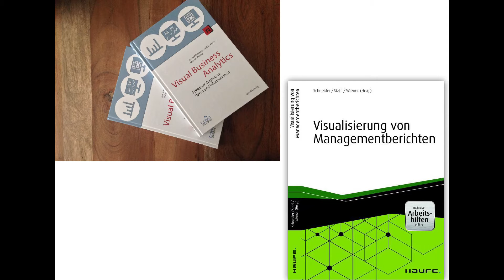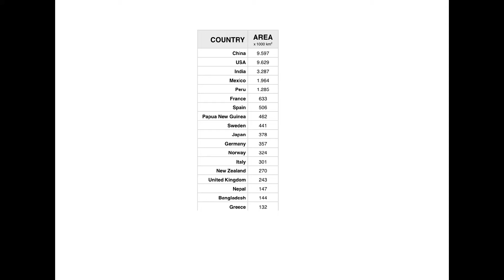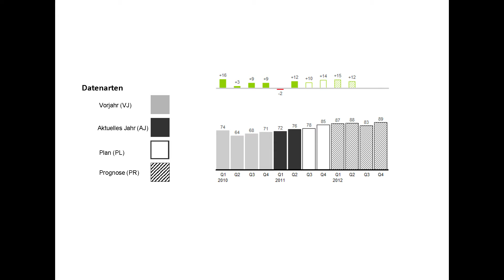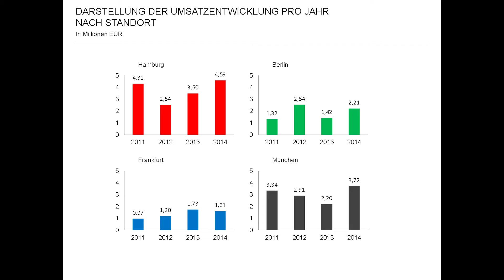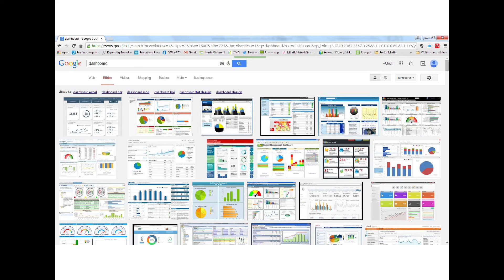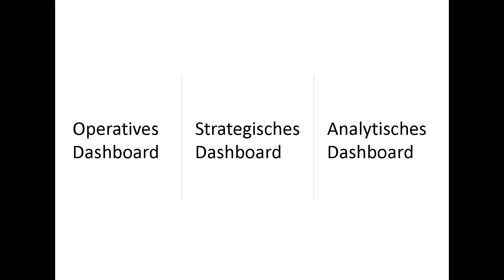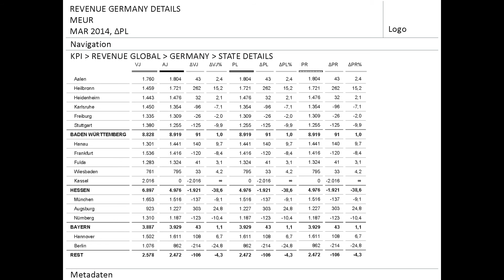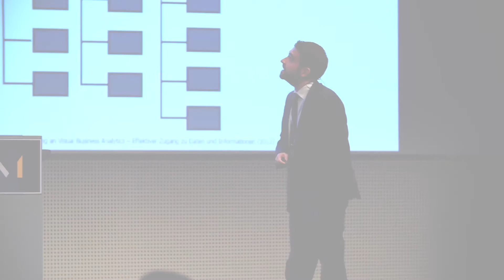REPORTINGIMPULSE auf der Management Intelligence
Andreas spricht auf der Management Intelligence 2015. Hier sehen Sie den ganzen Vortrag zum Thema "Modernes Reporting ist visuell!".